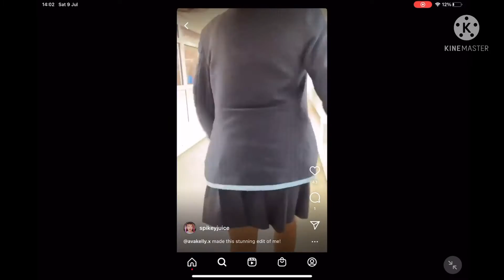Embarrassing Reactment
Allie as me
Ellie as me
Millie as @spikeyjuice

Also all my main stuff is on my instagram which you can find in my about page of the channel.

Name: Eydith
Location: My house